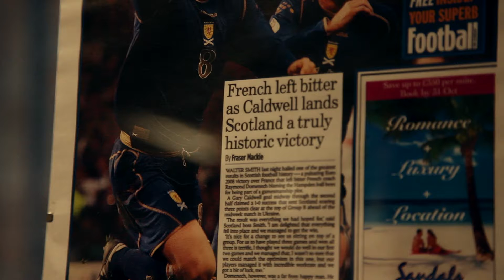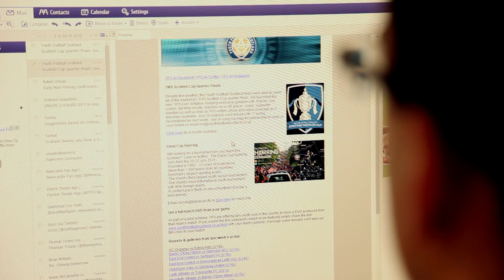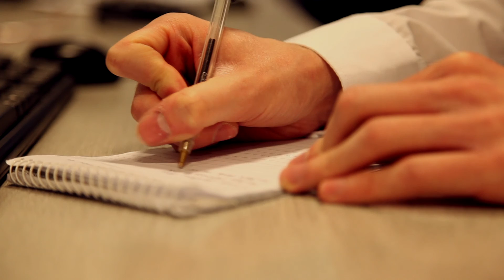Volunteer promotional video - Graham Swann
At YFS we are all about providing enjoyable and valuable volunteer experiences. Part of that role is helping provide our volunteers with experience in their relevant field and to gain access to the professional media industry.

In our first promotional video, we spoke to former volunteer Graham Swann. Now a sub-editor at the Scottish Daily Mail, he discusses YFS and how he feel it benefited him.

Fancy becoming a volunteer in journalism, radio, TV, or photography? and apply now.

Filmed and edited by Jamie Meikle